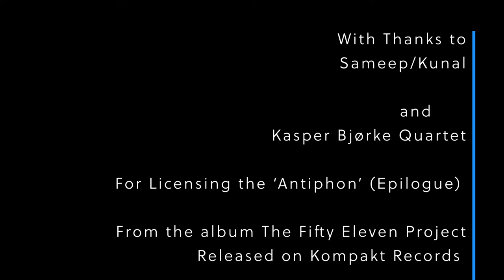Temple of Steps India-Sameep Padora (Sound Track Kasper Bjørke Quartet - The Antiphon Epilogue)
A small architectural  film on the Balaji Temple (बालाजी मंदिर) / Temple of Steps Nandyal, Andhra Pradesh, India by @sameeppadora This was shot in January before the world went weird

This tune has been haunting my eardrums for a while now and learning more what’s behind it re-affirmed my belief in intuition and the power of serendipity